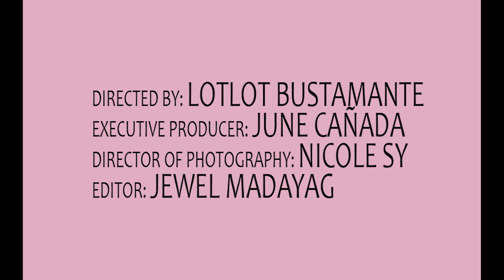DAY 2: Travel and Explore Capiz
Experience Capiz as we travel and explore with the Bien Bonito Travel Vlogs!